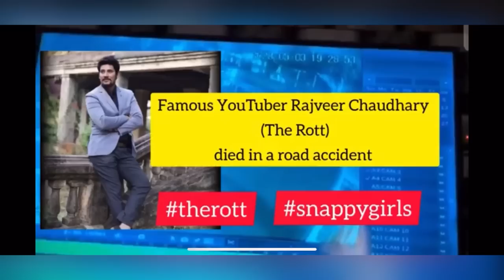Rajveer Chaudhary Bhai Ka Accident || नहीं रहे भाई हमारे बीच ॐ शांति || 🙏🏼@THEROTT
राजवीर भाई आप को शत शत नमन ! 🙏🏼

ओम् शांति ! ✨

Thank you so much for inspiring me 🫶🏻